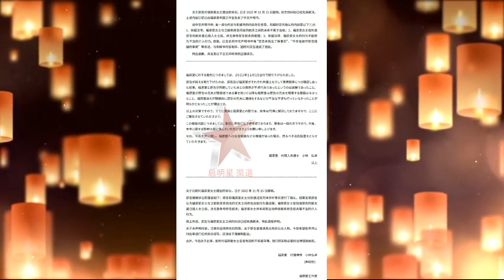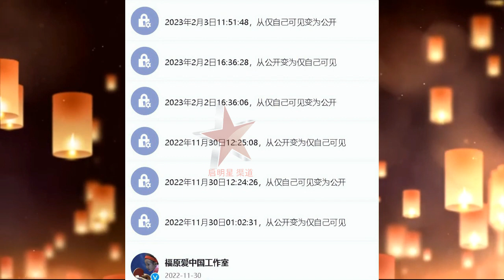迪丽热巴杨洋，冲上热搜榜第一，这是谈恋爱实锤了？dilraba